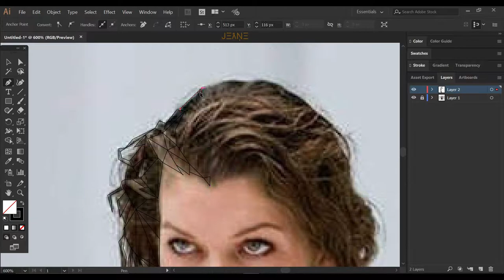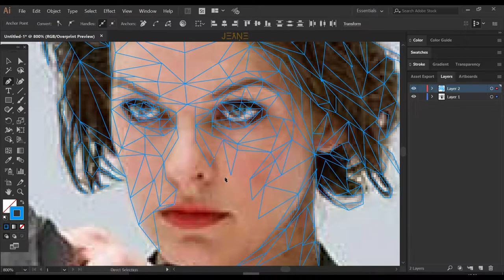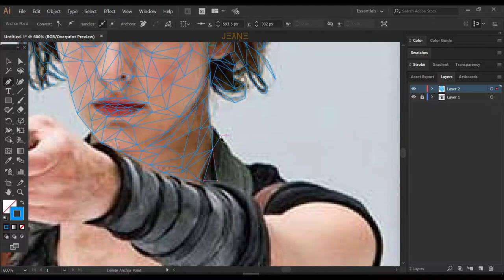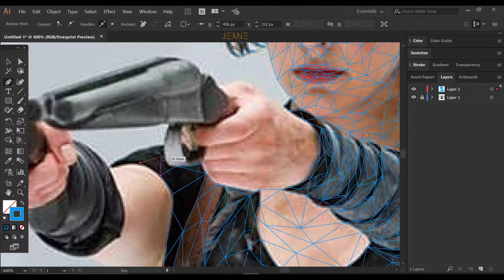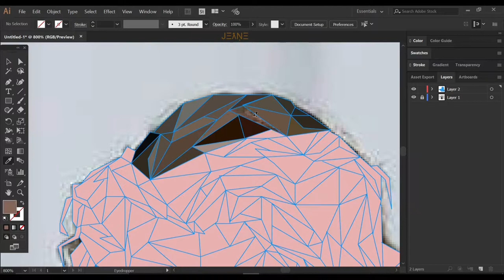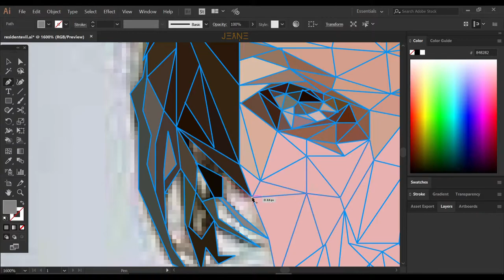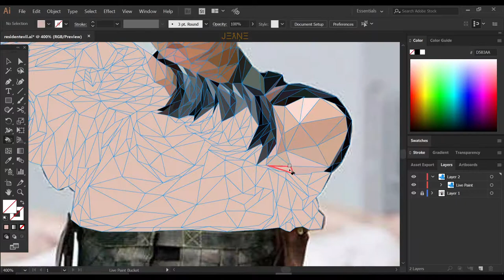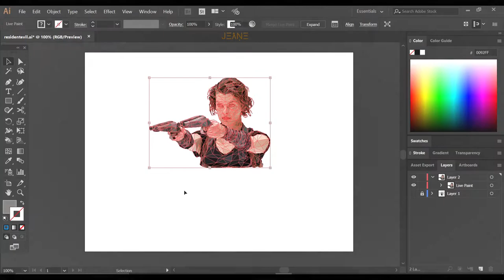Alice | Time-Lapse | Low Poly Art | Adobe illustrator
►Digital Art◄
Resident Evil - Alice | #25